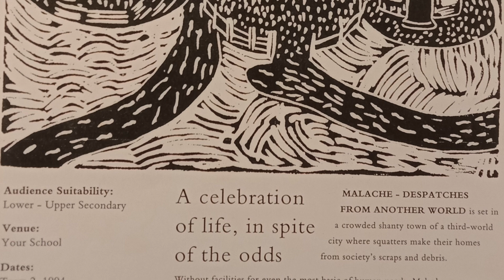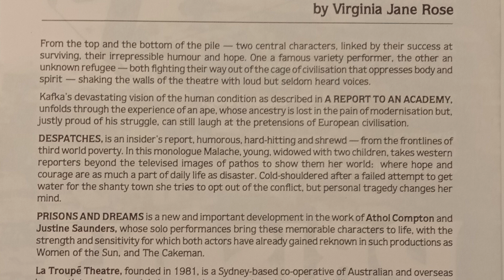Virginia Jane Rose Beginnings with yes